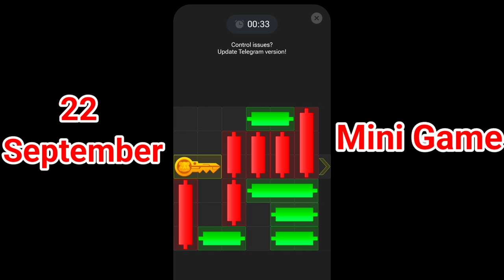22 September Mini Game Puzzle Solve Hamster Kombat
22 September Mini Game Puzzle Solve Hamster Kombat |